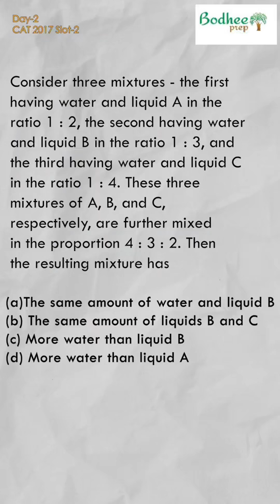CAT2017 Slot 2 Arithmetic Question I Best of CAT PYQs Solved the ExpertsWay I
Crack CAT by mastering the golden rule: Solve the right ones, leave the wrong ones. In this LIVE class, Master Trainer Nitin Rathod Sir will teach you the powerful ‘ABC strategy’ — A: Abhi Karo, B: Baad Me Karo, C: Chhod Do. The art of smart selection = the art of scoring high